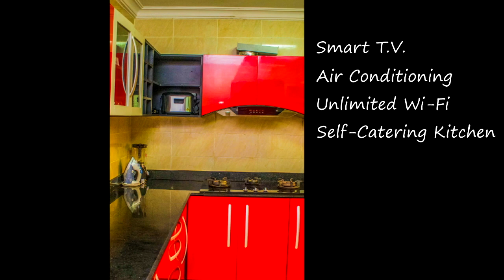Abeke Court Luxe (DUPLEX) Short Let Rental, Lekki Phase 1, Lagos, Nigeria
When next you travel to Lagos, Nigeria, we invite you to recline into a homelike stay.

With a wide range of luxury features to welcome a fully customized living experience, Abeke Court Luxe Duplex Serviced Apartment provide all the services and amenities you need to establish yourself in an otherwise challenging city.